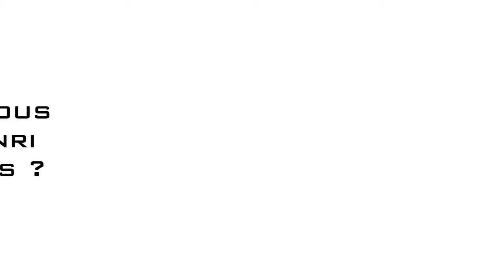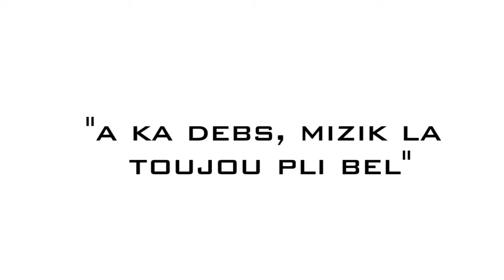Interview - Jean-Jacques Gaston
Découvrez dans quelles circonstances les artistes, producteurs, musiciens, personnalités de la musique antillaise ont rencontré, travaillé, collaboré, vécu des anecdotes avec les membres phares de Debs Production.

RIKO DEBS : 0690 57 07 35
Directrice des studios : Nad Eddaïra (à contacter pour toute réservation)